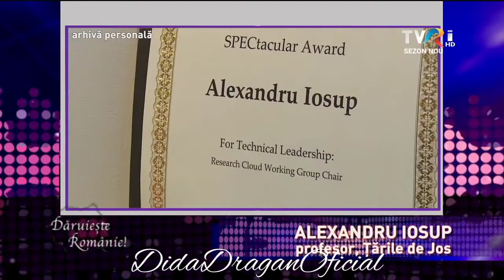Dida Drăgan,Ovidiu Komornyik,Schimbul 3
Daruieste Romanie!
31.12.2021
Editia de revelion